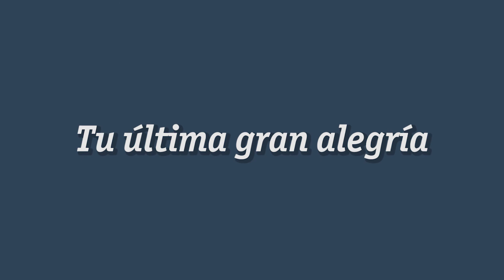Íntimo de Diagonales a Mayra Mendoza